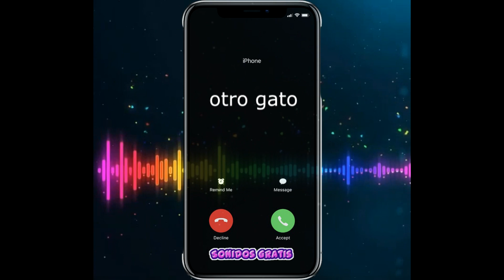Descargar Sonidos otro gato mp3 gratis para celular | Sonidosgratis.net